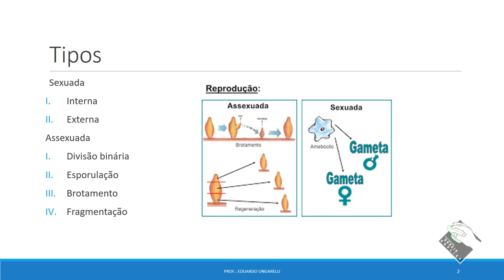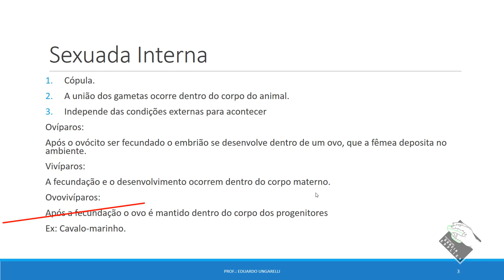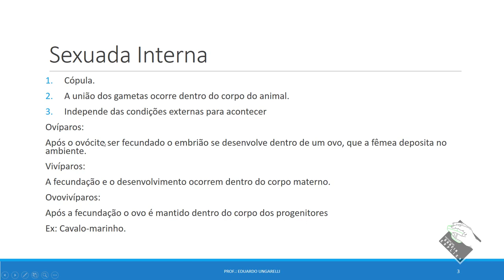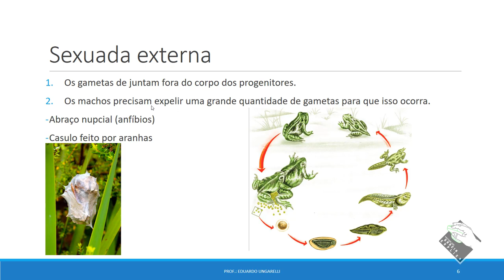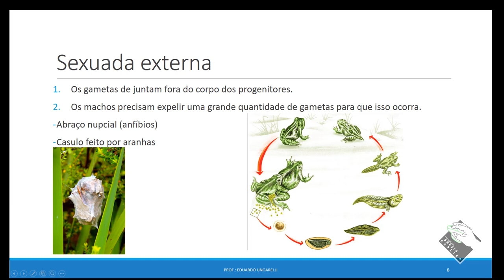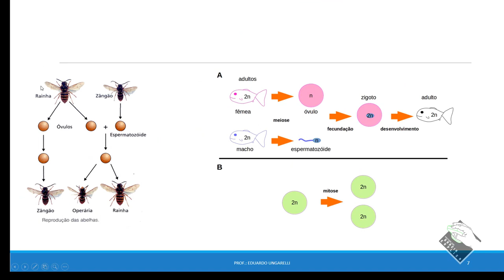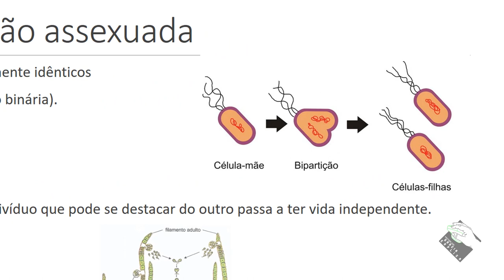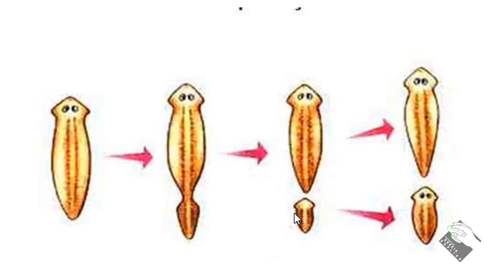[Aula 1] Reprodução Sexuada e Assexuada (Prof. Eduardo Ungarelli)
Vídeo para ensino fundamental sobre tipos de reprodução.

Esta é uma parceria do Canal Garcia Explica com meu grande amigo Eduardo Ungarelli.
Nesta parceria hospedarei em meu canal as vídeo-aulas do Prof. Eduardo Ungarelli.